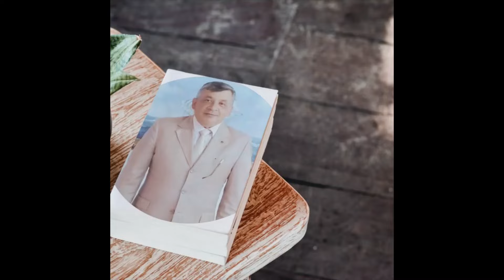ÖMER HALİSDEMİR'İN KARDESLERİ - ASTSUBAYLAR!!!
15 Temmuz kahramanı Şehit Ömer Halisdemirin kardeşleri,silah arkadaşları astsubaylar kimdir? Ne yaparlar? Ne isterler? Hepsi ve daha fazlası video da...
Kimdir bu astsubaylar?
Onlar, TSK nın bel kemiği, karada, havada, denizde her zaman ve her yerde kah Özel Kuvvetler de (Bordo Bereli!) kah komando (mavi bereli)